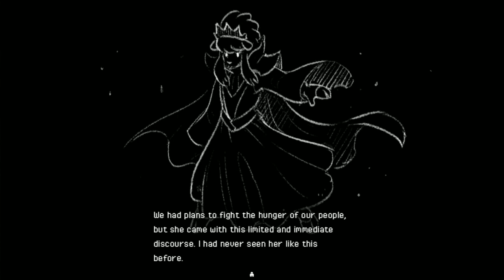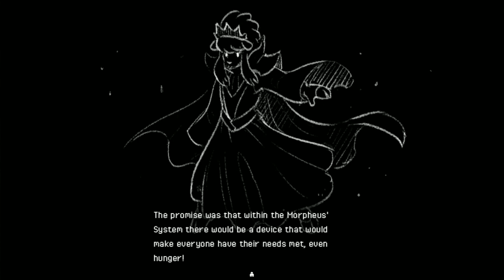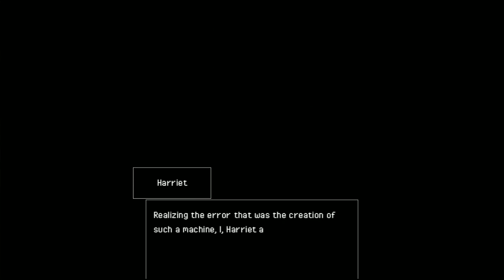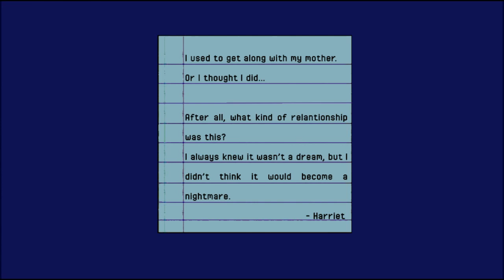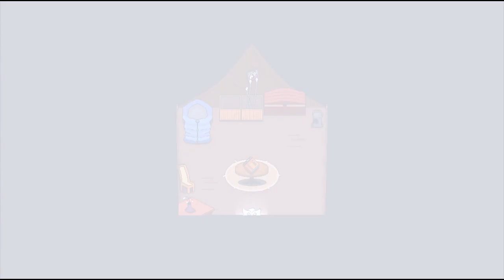Lenin - The Lion (RPG Maker) - Part 4 | Flare Let's Play | Sheer Seer Sheep Sleep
This is Lenin - The Lion, a dark adventure game made in RPG Maker MV by Lornyon, we play as Lenin the albino lion, the only albino lion in the village which is viewed badly by everyone else in the village. While on his way to school, Lenin enters a land unknown to him, a land filling Lenin with fear. Will he survive? Will he find happiness?

"Lenin is an albino lion, the only one of his kind, and because of that he feels insecure and constantly discouraged. Worse, his mother does not understand why his son was born this way, and the whole village despises him and treats him cruelly. At school, he suffers bullying and can’t concentrate on class. Now, hopeless about life, certain situations seem to awaken in Lenin something that is not of everyone’s reality, but only of his. Something he will discover to be part of something else. Besides, Lenin will find other animals species , which may help him to understand himself. However, things are getting dangerous and Lenin needs to take care with his actions (your actions). Traveling between daily life and a strange place, Lenin will have to face his inner fears and enemies – and often, the outer ones as well."